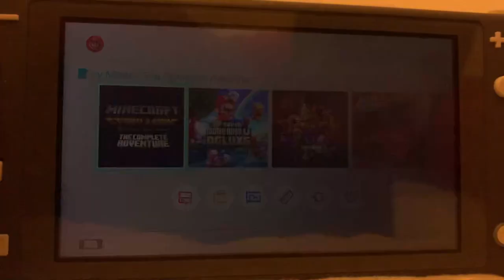minecraft story mode the complete adventure nintendo switch